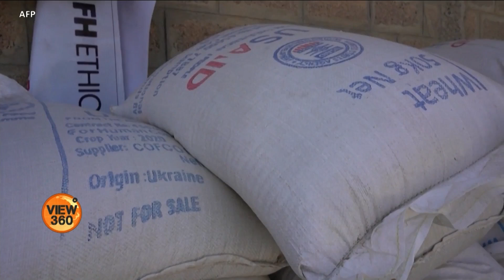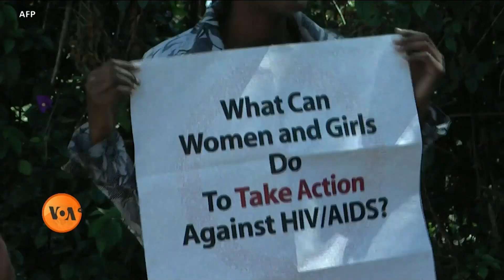Why food security is an important issue in UNGA? | VOA URDU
اس سال اقوامِ متحدہ کی جنرل اسمبلی کے اجلاس کا اہم موضوع خوراک کا عالمی تحفظ ہے۔ توقع کی جا رہی ہے کہ امریکہ کے صدر جوبائیڈن جنرل اسمبلی میں خطاب کے دوران خوراک کے تحفظ، عالمی وباؤں سمیت دیگر اہم امور پر بات کریں گے۔ مگر یہ خوراک کا عالمی تحفظ اتنا اہم موضوع کیوں ہے؟ جانیے اس رپورٹ میں۔